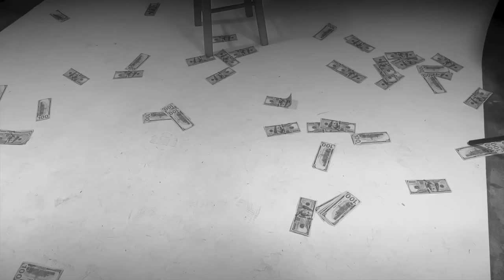J. Yard - Ain't Nothing Nice (Official Music Video)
J. Yard delivers his first visual to his highly anticipated project "No Pity For Winners, Vol 2". In collaboration with Villasti, this return he shows that he still is at the top of his game with his pen. Showing that he has grown in life and in music. With hopes to get back to people making "real music" again, he looks to re-set the bar.

The album is set to release Sept 8th 2023, exactly 3 years since his last project.

Video Shot by Jason Yarde x Omar Walden ( O. Star) of The Villasti Brand.

Directed & Edited by Jason Yarde.

Follow on IG/Threads - @JYard + @O_Stiggity

Stream/Download Single below!!